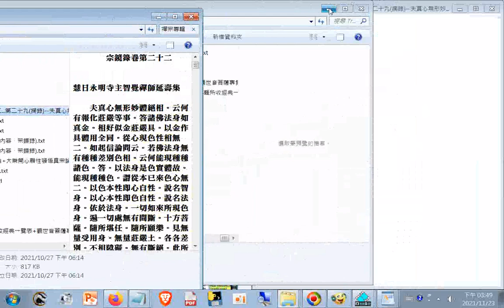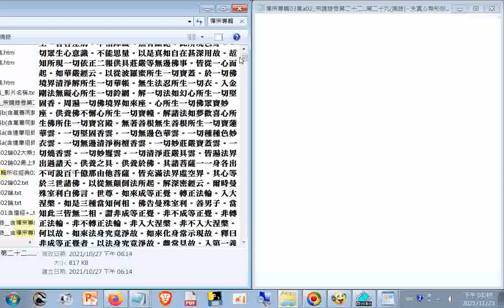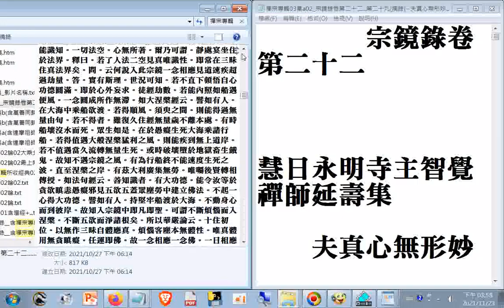瀏覽#禪宗專輯03集a02-01-01_#宗鏡錄卷第二十二...第二十九(摘錄)--夫真心無形妙體絕相。云何有報化莊嚴等事。答諸佛法身如真金。相好似金莊嚴具。以金作具體用全同。從心現色性相無二....